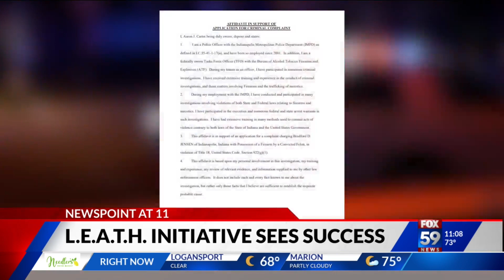Career criminal federally sentenced in case brought forth in initiative honoring fallen IMPD officer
The federal conviction of a repeat offender from Indianapolis is the latest case brought forth and successfully prosecuted as part of an initiative named in honor of fallen IMPD Officer Breann Leath.